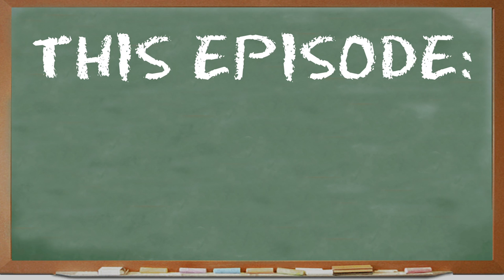KIDS/PARENTS REACT TO BEAUTY AND THE BEAST TRAILER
Beauty and the Beast trailer reaction featuring Kids & their Parents

Kids and Parents react to the new Beauty and The Beast Trailer. Watch to see their reaction!

Production Assistant - Kenira Moore, Kristy Kiefer, Locke Alexander
Editor - Alyssa Salter
Assistant Editor - Andrea Winslow, Isabel Yanes
Researchers - Colleen Scriven, Morgan Roger

Kids React #161 - KIDS/PARENTS REACT TO BEAUTY AND THE BEAST TRAILER